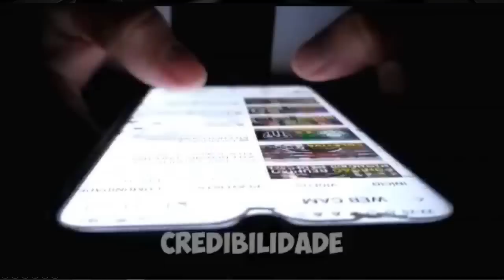🚨 URGENTE 😱 DEFINIÇÃO TÉCNICO CUCA NO GALO 👋👋👋👋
AQUI VOCÊ ENCONTRA:
Arena MRV
Brasileirão 2022
Jogos ao Vivo
Coletivas
Melhores Momentos
Live sobre o Galo